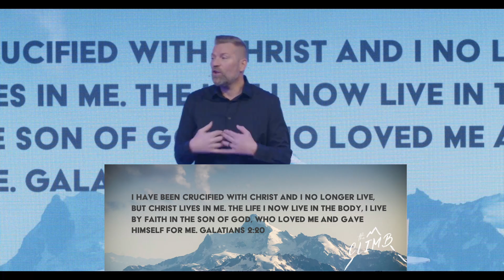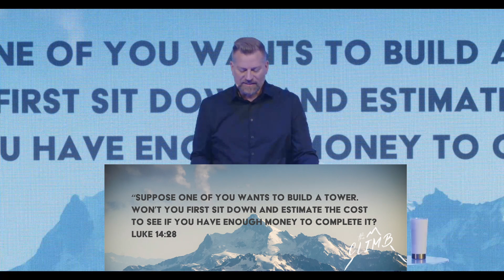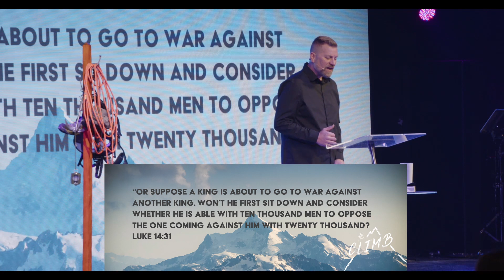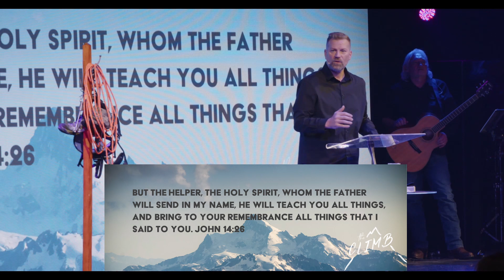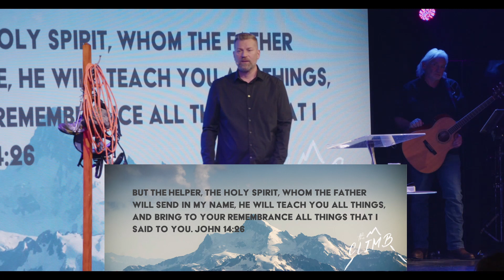The Climb: Essentials // Message 2/5/23